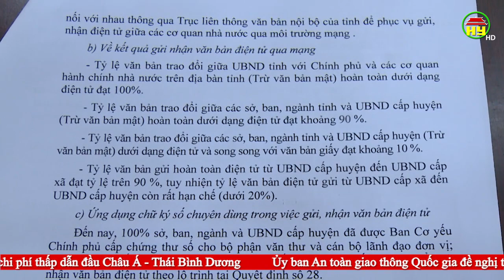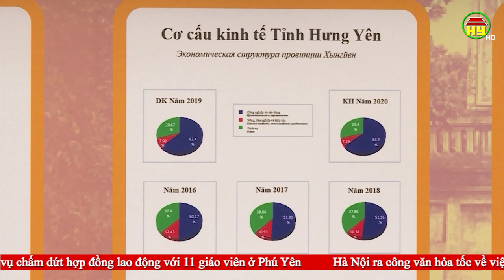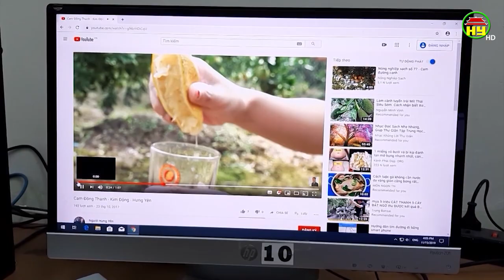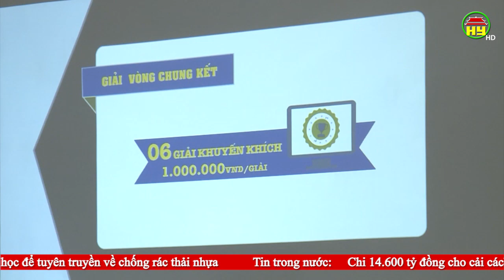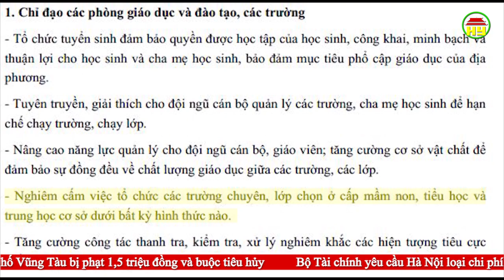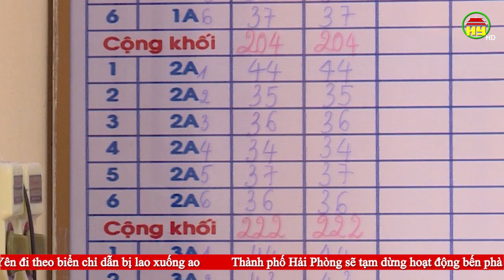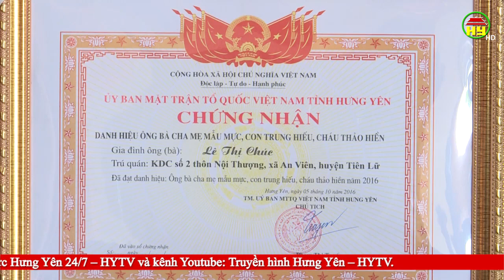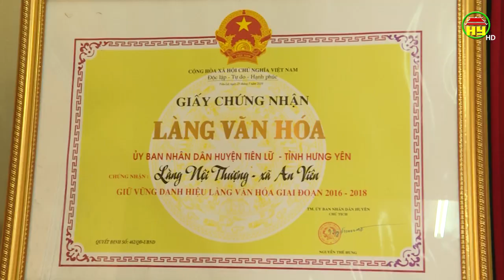Thời sự Hưng Yên thứ 6 ngày 15/11/2019